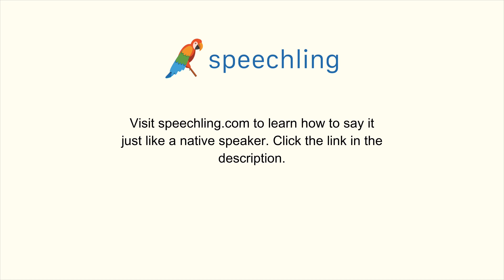How to say "TV" in German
Male Voice:
TV

Female Voice:
TV

Male Voice Translation:
TV

Female Voice Translation:
TV